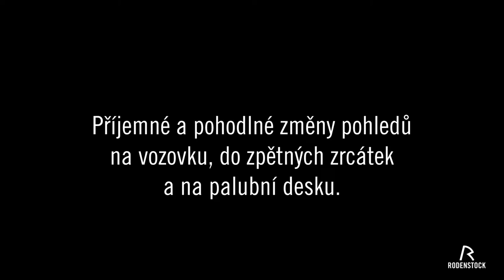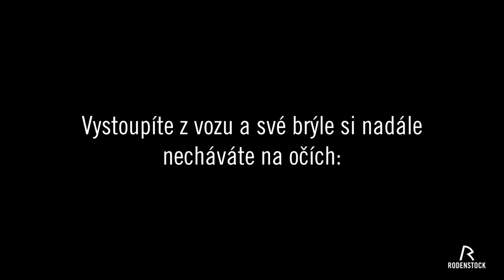Rodenstock Road - brýle nejen pro řidiče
Novinka v technologiích Rodenstock, brýle ideální pro řízení ale také pro nošení po celý den.